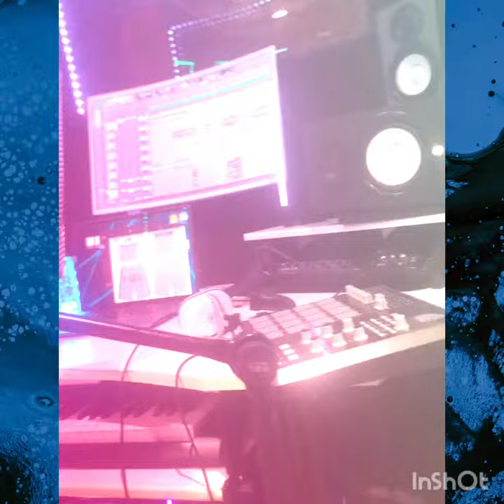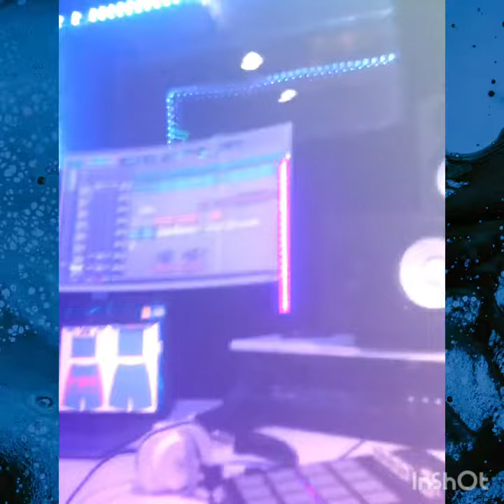DJ GBLAST RC entertainment records your love ft pilz will Records